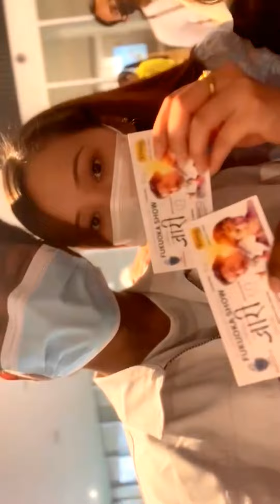La guys japan ma first time Nepali jari movie beautiful sathi haru sanga herna aako😜😜